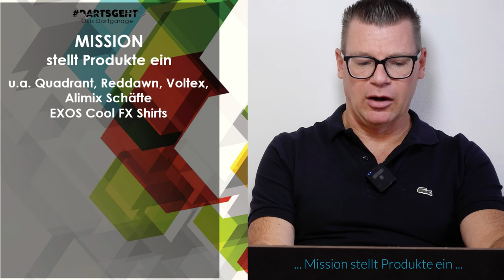DARTSGEHT 002 ✌Dartsnews auf den Punkt | Events, Produkte, Darts-Szene | 10% Rabatt bei McDart.de!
Folge 002 - DARTSGEHT. Aktuelle Dartsnews zu Events, Produkten und aus der Dartsszene.

10% Rabatt bei McDart.de mit dem Code 10AUFUNS